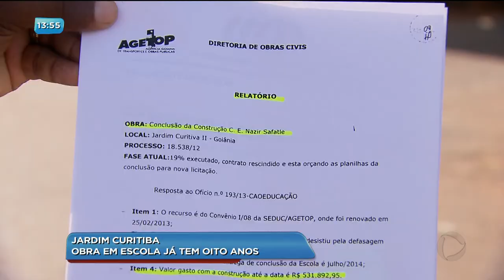BG - Jardim Curitiba: Obra em escola já tem oito anos - 11-06-2018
Mais uma vez, o jornalismo da Record TV volta ao Jardim Curitiba, na região noroeste de Goiânia, pra mostrar que o colégio Nazir Safatle continua fechado para reforma. A obra que começou há oito anos, não tem previsão pra acabar.